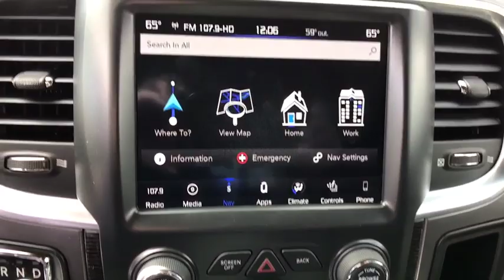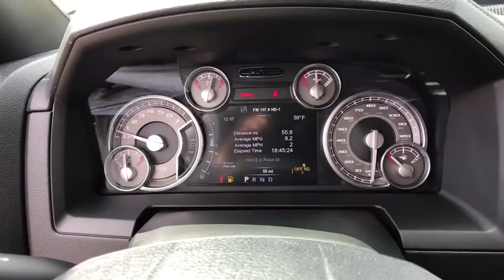2018 Ram 1500 Woodbridge, Springfield, Manassas, Fredericksburg, Fairfax, VA 8W4807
Granite Crystal Metallic Clearcoat  2018 Ram 1500 available in Woodbridge, Virginia at Lustine Chrysler Dodge Jeep Ram. Servicing the Springfield, Manassas, Fredericksburg, and Fairfax, VA area.

ENGINE: 5.7L V8 HEMI MDS VVT,Active Grille Shutters,Cargo Lamp w/High Mount Stop Light,Center Hub,Chrome Door Handles,Chrome Grille,Chrome Side Windows Trim and Black Front Windshield Trim,Clearcoat Paint,Fully Automatic Projector Beam Halogen Auto High-Beam Headlamps w/Delay-Off,Galvanized Steel/Aluminum Panels,LED Brakelights,115V Auxiliary Power Outlet,Cruise Control w/Steering Wheel Controls,Driver And Passenger Visor Vanity Mirrors w/Driver And Passenger Illumination,Fade-To-Off Interior Lighting,Instrument Panel Bin  Dashboard Storage  Driver / Passenger And Rear Door Bins and 2nd Row Underseat Storage,Manual Tilt Steering Column,1230# Maximum Payload,180 Amp Alternator,3.21 Rear Axle Ratio,32 Gal. Fuel Tank,4-Corner Air Suspension,4-Wheel Disc Brakes w/4-Wheel ABS  Front Vented Discs  Brake Assist and Hill Hold Control,50 State Emissions,730CCA Maintenance-Free Battery,Auto Locking Hubs,Class IV Receiver Hitch,Electric Power-Assist Steering,Electronic Transfer Case,Engine Oil Heat Exchanger,Engine: 5.7L V8 HEMI MDS VVT,Front And Rear Anti-Roll Bars,GVWR: 6 900 lbs,HD Shock Absorbers,Heavy Duty Engine Cooling,Multi-Link Rear Suspension,Part And Full-Time Four-Wheel Drive,Quasi-Dual Stainless Steel Exhaust w/Chrome Tailpipe Finisher,Short And Long Arm Front Suspension,Towing Equipment -inc: Harness and Trailer Sway Control,Transmission w/Driver Selectable Mode and HD Oil Cooler,,Airbag Occupancy Sensor,Curtain 1st And 2nd Row Airbags,Dual Stage Driver And Passenger Seat-Mounted Side Airbags,ParkSense Front And Rear Parking Sensors,ParkView Back-Up Camera,Tire Specific Low Tire Pressure Warning,